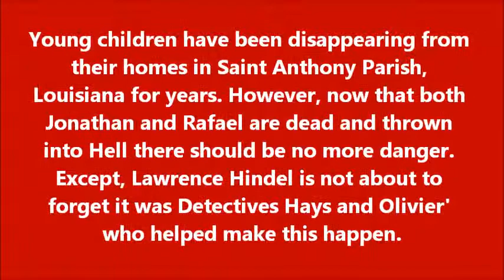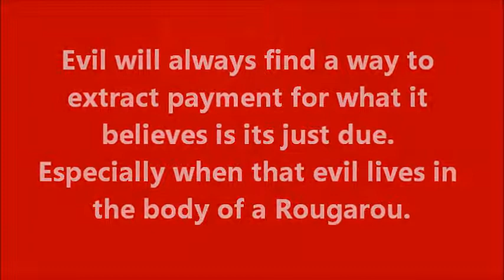Book Trailer for The Devils Child: Rougarou III by Judith Ann McDowell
Book Trailer for The Devil's Child: Rougarou III, by best selling author Judith Ann McDowell
"A Chilling passage into the nether world for readers who explore the dark side of myth."---Ann Rule, Author of Fatal Friends, Deadly Neighbors and Don't Look Behind You.